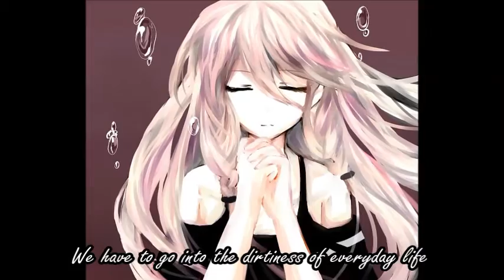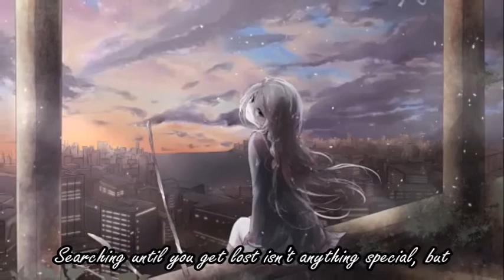Silent Prayer (Eng Sub) [Rurutia]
I was in an IA mood. With so many new vocaloids, I oughta branch out of the first couple gens with pictures, right?

If the original translator would like me to take this down, it will promptly be taken down as I did not ask permission and only credited.